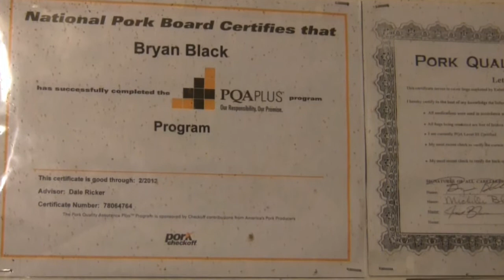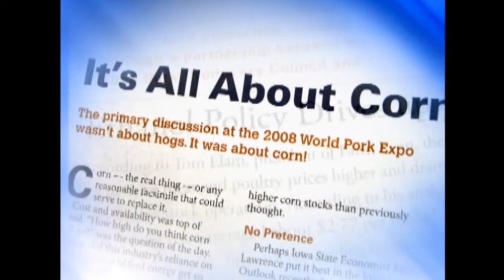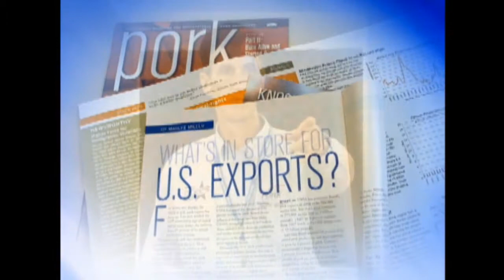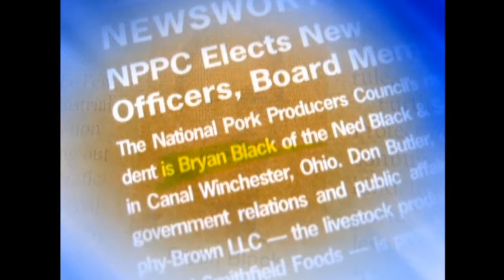Pork Industry Excellence Award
Byran Black of Canal Winchester was presented the 2011 Pork Industry Excellence Award at the Ohio Pork Congress